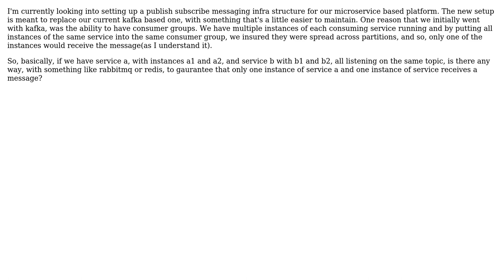Software Engineering: pubsub with multiple instances of each consumer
With thanks & praise to God, and with thanks to the many people who have made this project possible! You are responsible for your own actions.